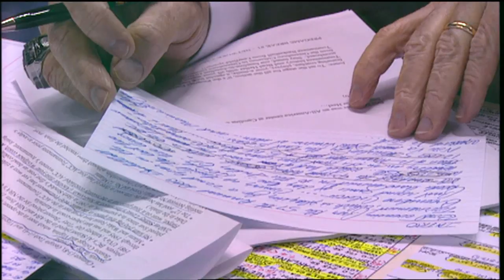Remembering UNC basketball announcer Woody Durham